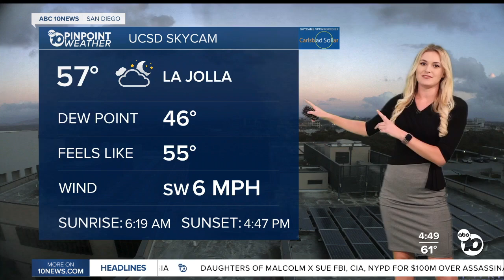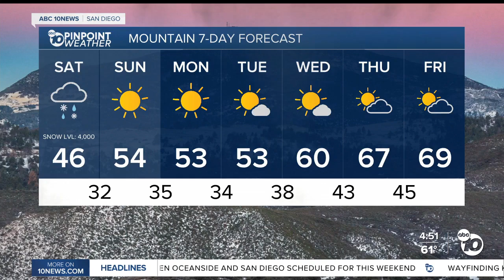Ava Kershner 11/15/2024 ABC10